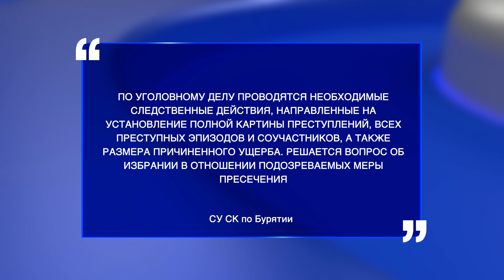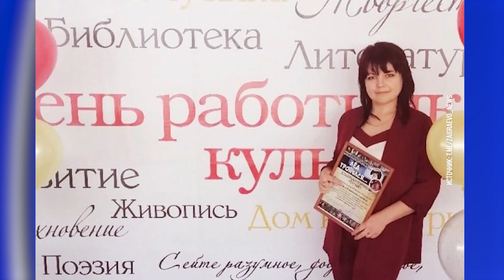Главное за день: два главы – четыре преступления и замерзающее село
- Накануне в Тарбагатайском районе сгорел жилой дом.
- В Улан-Удэ росгвардейцы задержали пьяного хулигана.
- Накануне в Баргузине в ходе совместной операции СК, МВД и ФСБ был задержан исполняющий обязанности главы села.
- «Мертвые души» по-бурятски.
- Помните страдающее село Новокижингинск.
- Девушка из Бурятии стала участницей всероссийского вокального конкурса «Новая Звезда».